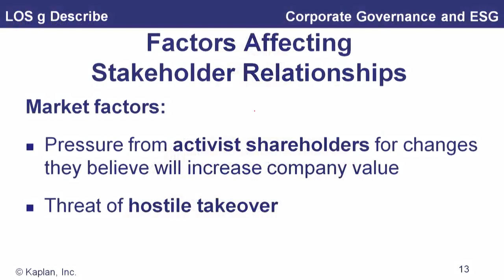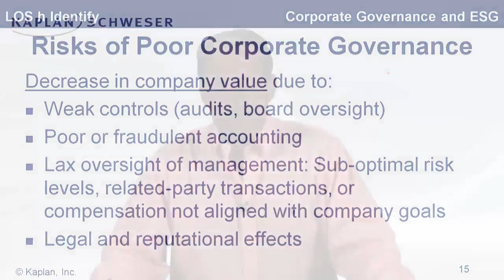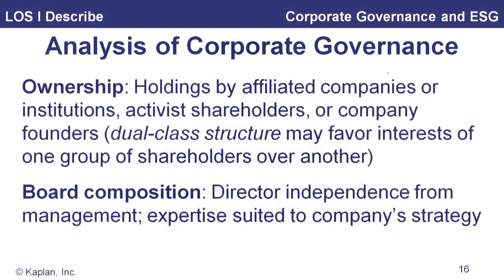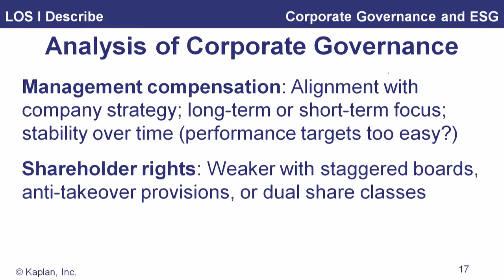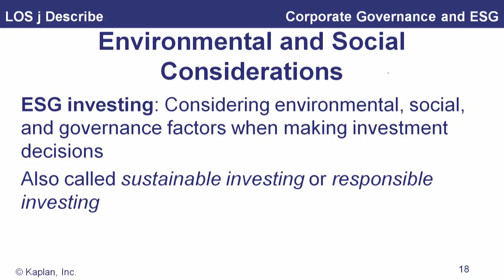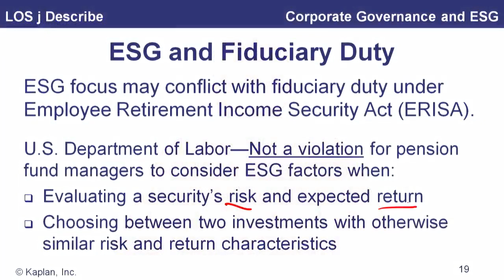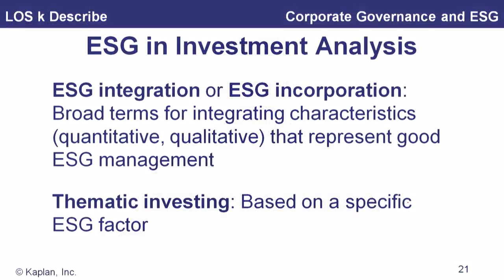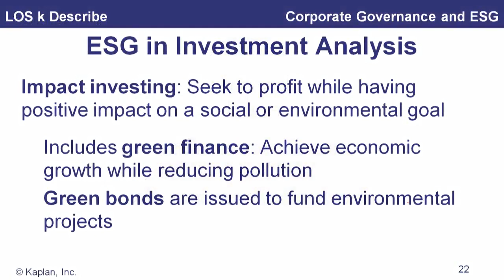CFA Level I. Reading 33. Module 33 2 Factors Affecting Corporate Governance1